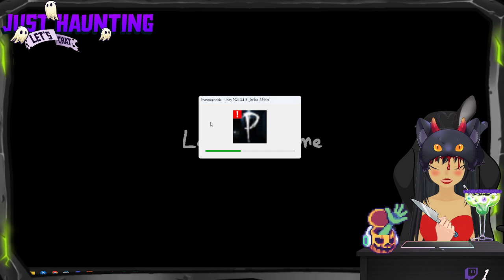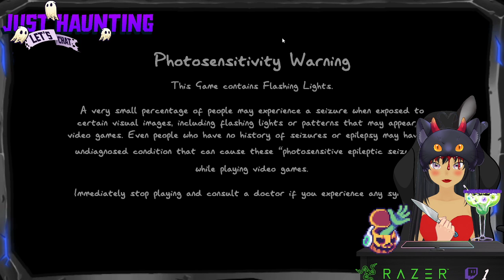Happy Halloween all you amazing people!!!